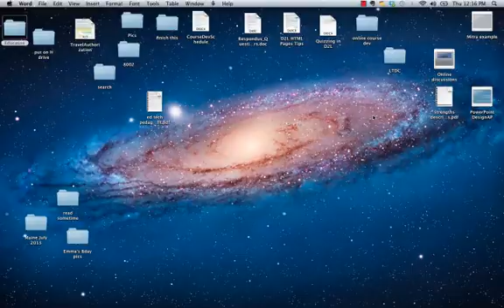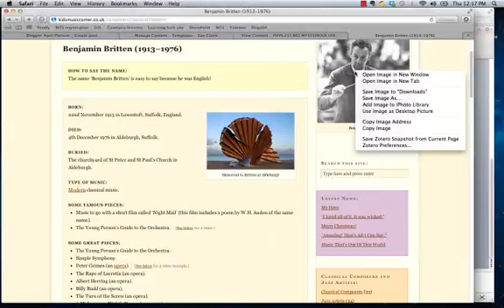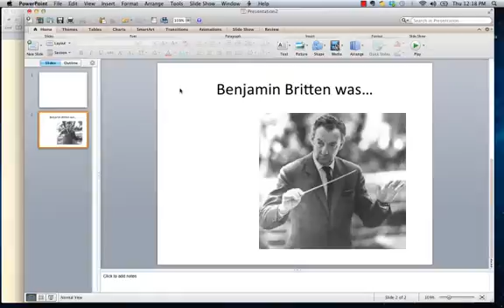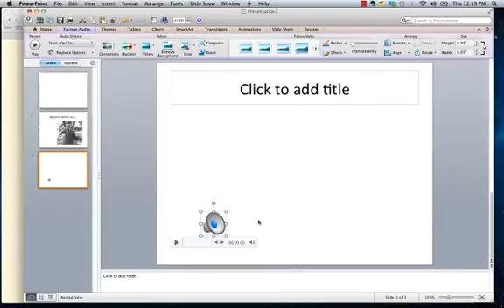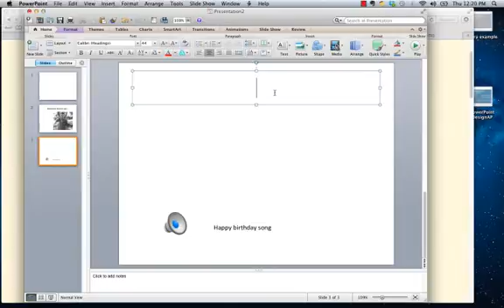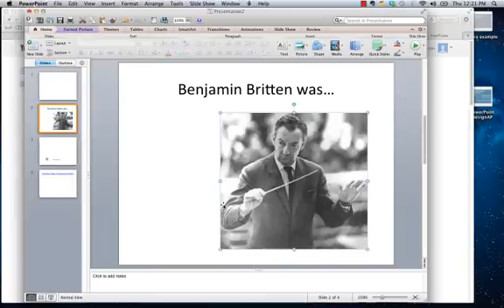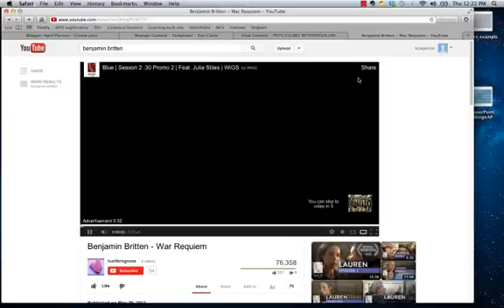PowerPoint 2011 for Mac Basics.mp4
How to add an image, audio, text, and make a hyperlink to a URL

Table of Contents:

03:36 -
05:54 - Benjamin Britten was...